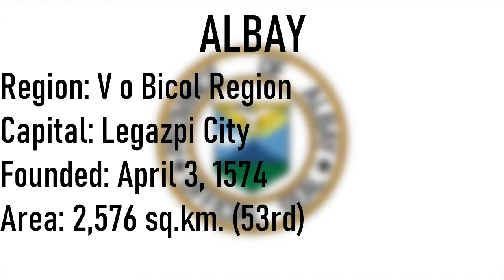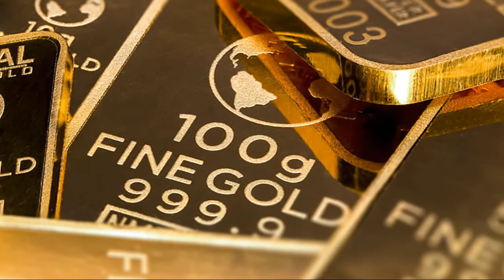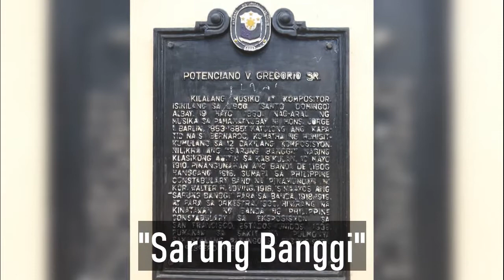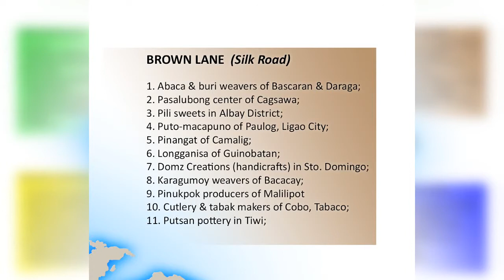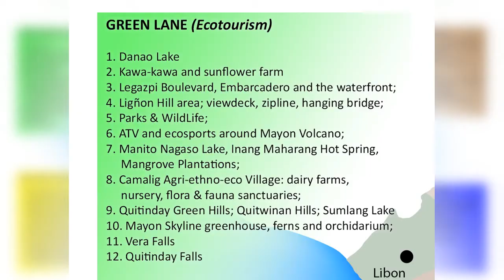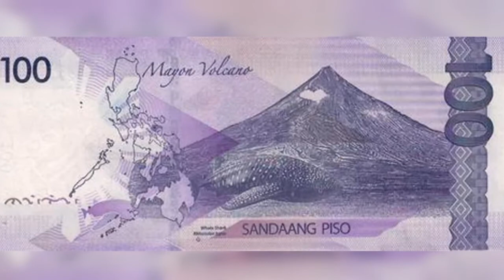Probinsya, Know! ALBAY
Welcome back sa Probinsya, Know! Series natin kung saan ipagpapatuloy natin ang 'A' provinces! On this episode sa Albay naman tayo - our first Bicolandia province! Di talaga mawawala sa usapang Albay ang Bulkang Mayon pero alamin pa ang ibang "hidden gems" ng probinsya.

to learn more about Albay!

for the Guinobatan Longganisa Photo